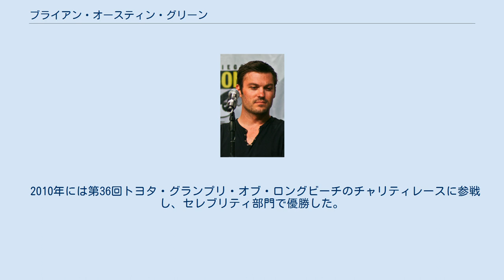ブライアン・オースティン・グリーン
ブライアン・オースティン・グリーン（Brian Austin Green 本名：Brian Green, 1973年7月15日 - ）はアメリカ合衆国の俳優。
 カリフォルニア州ロサンゼルス市ヴァン・ナイズ地区出身。
身長183cm。
子役出身であり、世界的人気テレビシリーズの『ビバリーヒルズ高校/青春白書』のデビット・シルバー役で一躍ブレイク。
日本でもこの作品で知名度が上がった。
 俳優として有名になったが元々はミュージシャン志望だったという。
 一時期はビバヒルの共演者でもあったティファニー＝アンバー・ティッセンと付き合っていた時期があったものの半年位で別れ、その後は普通に友達の仲だという。
またかつての共演者ヴァネッサ・マーシルとの間に子供がいるが、6年間の事実婚で結婚せずに解消をした。
その後、2012年にマーシルを金銭トラブルで訴えている。
2006年には女優のミーガン・フォックスとの熱愛が発覚し、2010年にハワイで結婚式を挙げた。
2人の間には2012年9月に息子が生まれた。
2013年にはフォックスが第二子を妊娠したことが分かった。
 名前のグリーンからか、右胸には「みどり（日本語ひらがな表記）」のタトゥーがある。
 2010年には第36回トヨタ・グランプリ・オブ・ロングビーチのチャリティレースに参戦し、セレブリティ部門で優勝した。